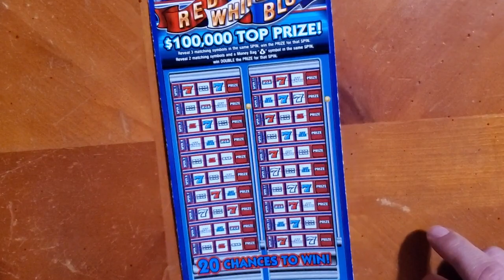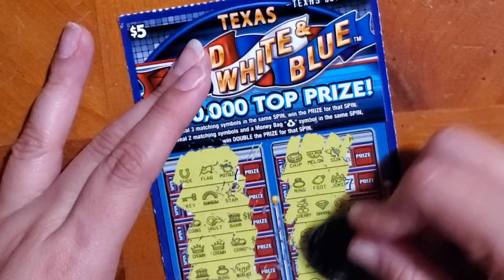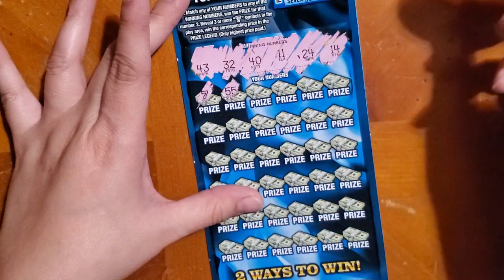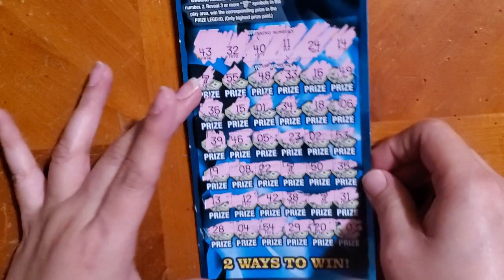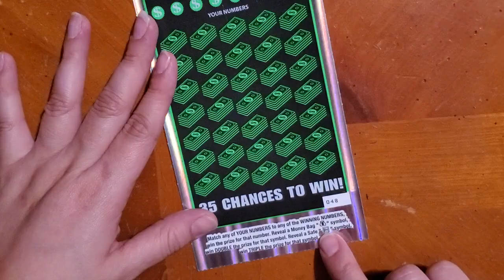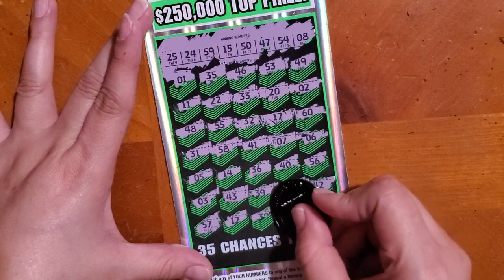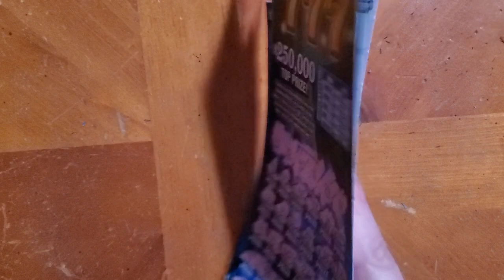$30 Texas lottery ticket session... did we win??